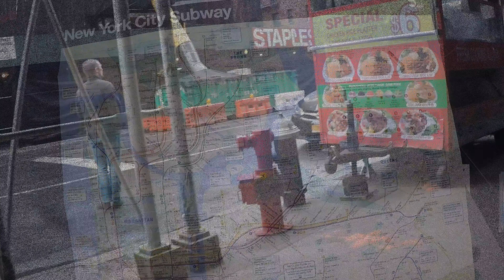Subway Map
Brief description of the use of subway maps in the graffiti culture.
Simple Straight letter chrome fill in on subway map.
FollowMe:
Send me mail @
FrAnKiE Botz
C/O Art Smart
122-01 Jamaica Ave
POBOX 180571